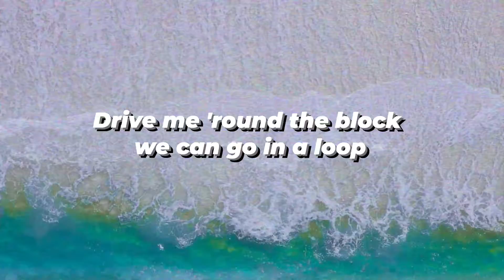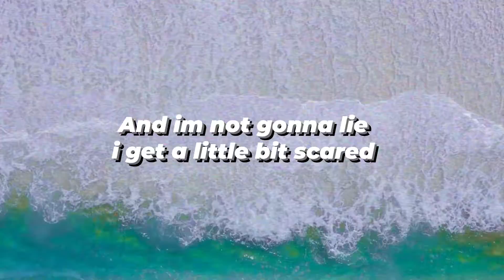Claire Rosinkranz- Backyard Boy (Lyrics)